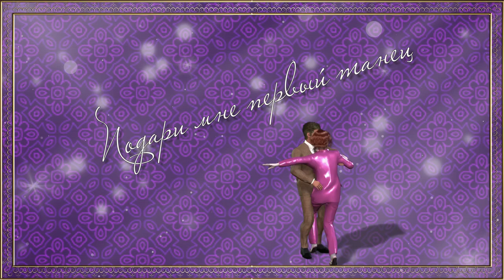Подари мне первый танец!